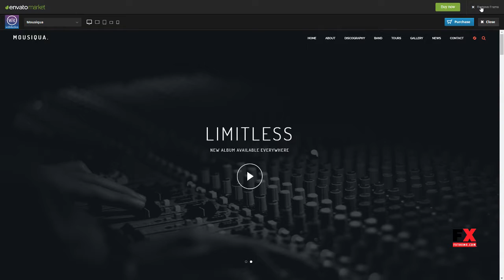Mousiqua Music Band and Musician OnePage WordPress Theme Aidan T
Columns 4+

 Layout Responsive

 Tags album, audio, band, clean, discography, entertainment, event, modern, music, musician, one page, page builder, responsive, tour, vc